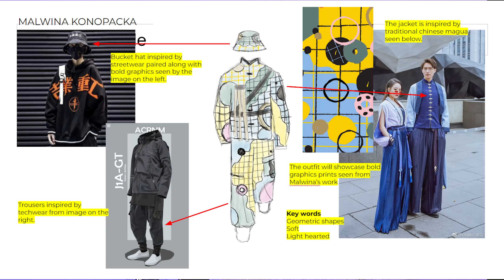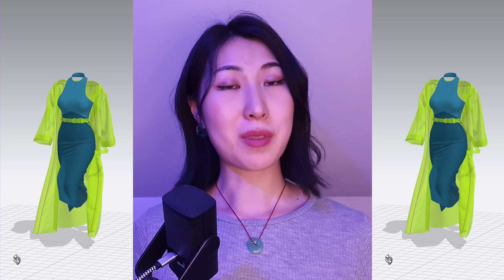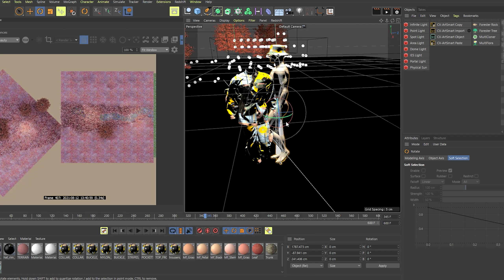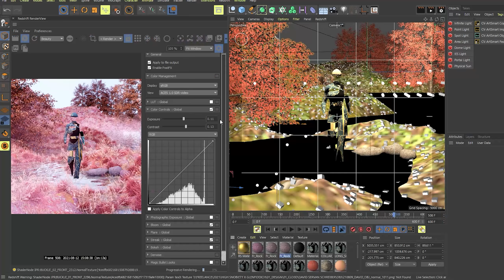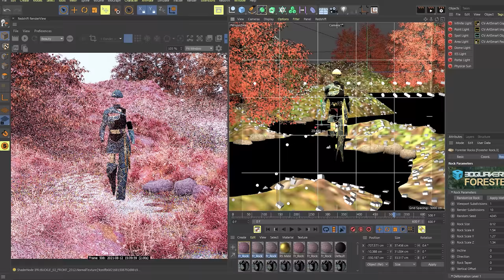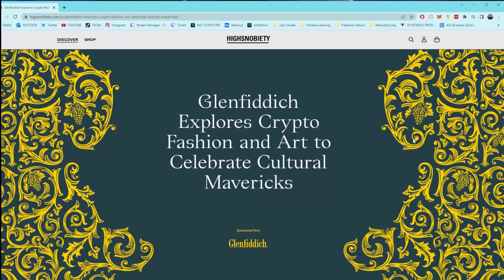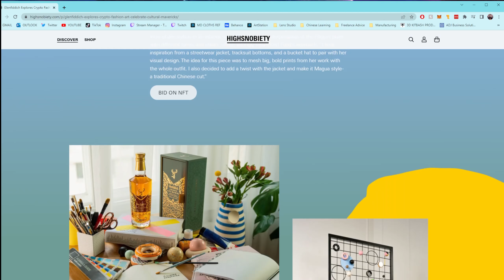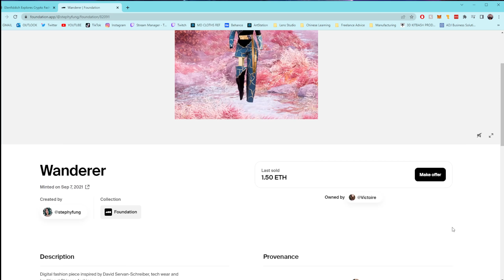Creating Digital Fashion for a Client FIRST TIME - Glenfiddich & Highsnobiety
In this video I talk about the process and behind the scenes of the project I did for Glenfiddich and Highsnobiety. It was the first time that I got to create digital fashion pieces for a client.

0:00 Intro
0:33 The Brief
2:27 The 3 Artists
3:57 My Design Rationale
4:28 Moodboard & Sketch
5:35 Building Garments in Clo3d
6:05 Texturing in Substance Painter
6:21 Bringing it all together in C4D
7:00 Problems I Ran Into
9:20 Wearing My Digital Fashion Pieces
11:04 Website Feature
12:38 Selling them as NFTs
15:31 Outro

✨┃TWITCH STREAMS┃✨
I stream 3D content on Twitch every Thursday 8PM UK time.

Want to learn digital fashion?

🏫┃DOMESTIKA┃🏫
My digital fashion course 👉

🔮┃JOIN 3D WIZARDS DISCORD┃🔮
This community is for anyone interested in 3D. Everyone is welcomed :)

💎┃JOIN IMPERIAL DIGI REALM DISCORD┃💎
This community is my personal art server where I post sneak peaks of my art and chat.

🎨┃TOOLS I USE FOR MY ART┃🎨
➦ Wacom One Tablet
➦ Logitech Mouse
➦ Dell Ultrasharp 40"
➦ BenQ Screenlight
➦ Dell XPS 15 Laptop
➦ iPad Pro 2020
➦ Apple Pencil
➦ Anker Vertical Mouse
➦ Flexispot Standing Desk

📹┃TOOLS I USE TO STREAM┃📹
➦ Elgato Ring Light
➦ Rode Mic NT-USB
➦ Logitech Webcam C922
➦ Elgato Streamdeck
➦ Elgato Capture Card
➦ Wireless Steel Series Headphone

🖥️┃COMPUTER SPECS┃🖥️
➦ Processor: Intel Core i7-8700k
➦ Motherboard: Asus - Prime Z370-A
➦ PSU: ASUS ROG Strix 850W Gold PSU
➦ Ram: Corsair - Vengeance RGB 64 GB
➦ GPU: MSI RTX 3080 VENTUS 3X 10G OC
➦ HDD: 2tb
➦ SSD: 256gb x 2